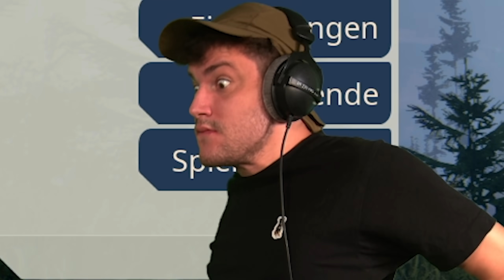PARASITEN IM A-LOCH ... (Wort wörtlich)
SERVUS FREUNDE!

Heute bin ich in der Wildnis unterwegs, um mein neues Leben auf dem Land zu festigen. Ich bin ehrlich das Game war mal wieder der größte scheiß XD...
Ich hoffe es gefällt euch. Love you!

Gut, Kundschafter, es wird Zeit, dass du uns zeigst, aus welchem Holz du geschnitzt bist. Beweise dir, dass du das Stadtleben hinter dir lassen und wie ein echter Naturbursche leben kannst. Die Wildnis ist nichts für schwache Nerven, aber wenn du dir wirklich Mühe gibst, deine Jagdkünste und handwerklichen Fähigkeiten verfeinerst und lernst, die Umgebung zu nutzen und mit der Natur eins zu werden, kannst auch du ein Meisternaturbursche (Master Outdoorsman) werden und die freie Natur dein Zuhause nennen.